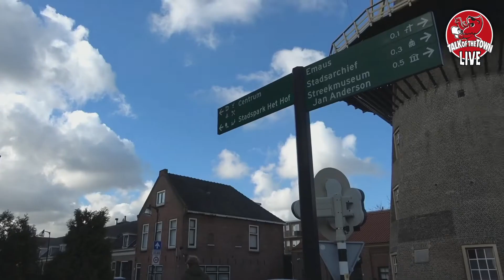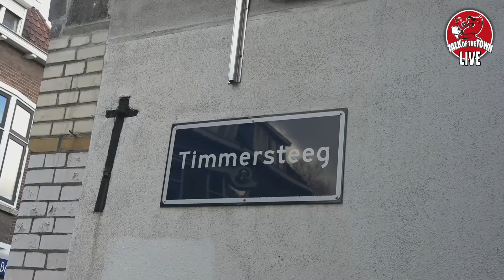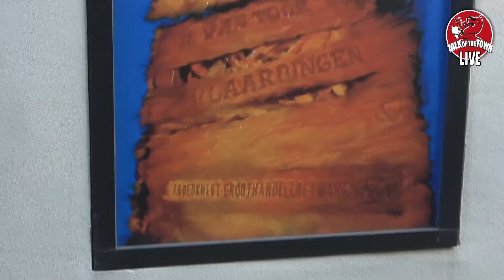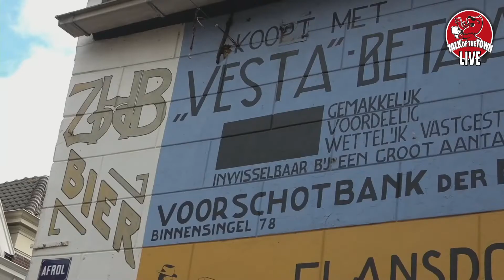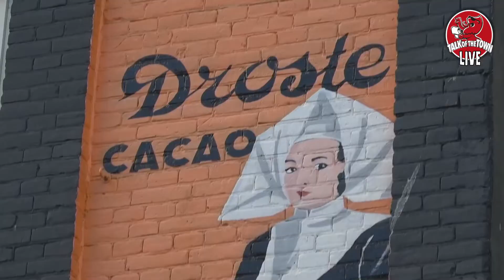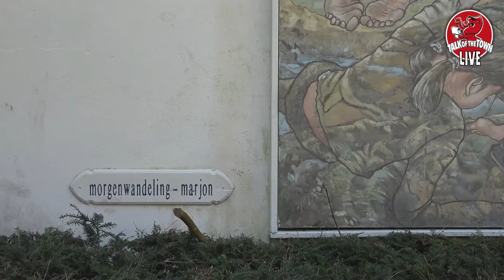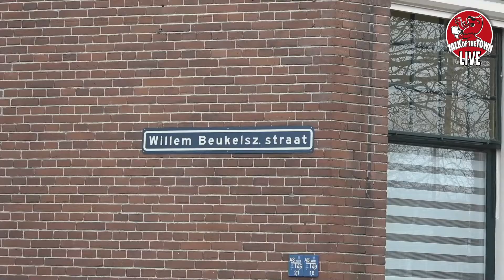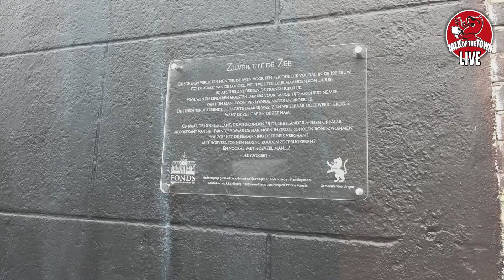De Gevelkunstroute /// Talk of the Town /// 12 maart 2021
Talk of the Town is dé Vlaardingse talkshow. Zo'n 4 keer per jaar houdt Talk of the Town een show in de Stadsgehoorzaal in Vlaardingen. In de show komen onderwerpen voorbij vanuit alle hoeken van de samenleving. Er is ruimte voor actualiteit, sport, cultuur, politiek en andere maatschappelijk relevante onderwerpen. Onderwerpen die op dat moment dé talk of the town zijn of juist de talk of the town zouden móeten zijn.

Houd de programmering in de gaten via de website van de Stadsgehoorzaal

0:00 - Deel 1
11:51 - Deel 2
22:25 - De route